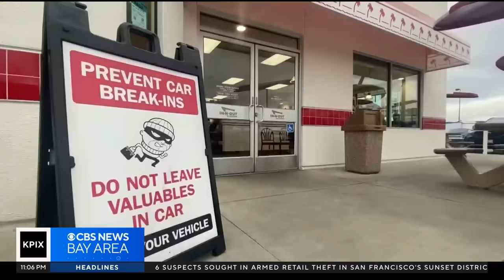Gov. Newsom sending California Highway Patrol officers to Oakland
Lauren Toms reports on the CHP being sent to Oakland in an effort to get crime down.